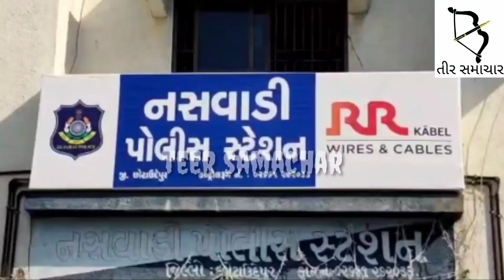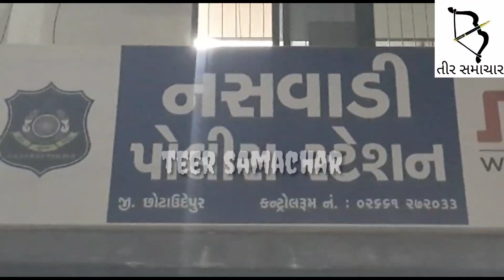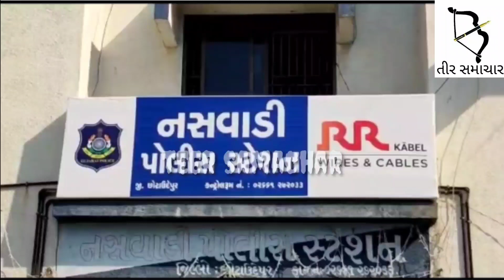નસવાડીમાં દારૂ પીધા બાદ માત્ર 20 રૂપિયા આપવા બાબતે એક મિત્રએ બીજાને ઉતારી દીધો મોતને ઘાટ..જુઓ